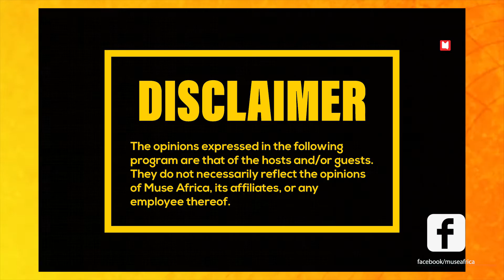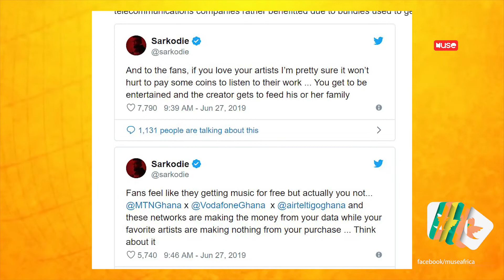Ghanaian Artistes Don't Share Links That Ghanaians Can Buy Music From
Ghanaian Artistes Don't Share Links That Ghanaians Can Buy Music From -  Eric Toscar

Programme schedule:
Monday - Social Media Says: All the gossip according to Social media across the world.
Tuesdays - Big Talk - A discussion on the most trending issues in our entertainment industry.
Wednesdays - THE MuseCHIC SHOW - A show dedicated to celebrate, promote and discuss everything around 'Women in showbiz"
Thursdays - Muse TOP 10 - Ghana's official music video Count down show with your favorite stars / musicians as guests.
Fridays - This Week on Muse - A show recaping all the best moments in Showbiz from Monday to Friday.